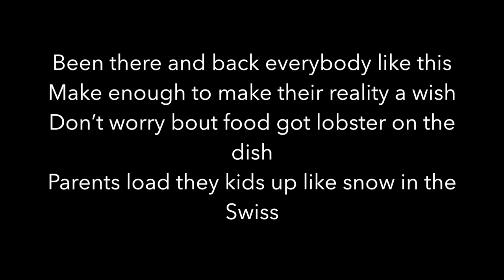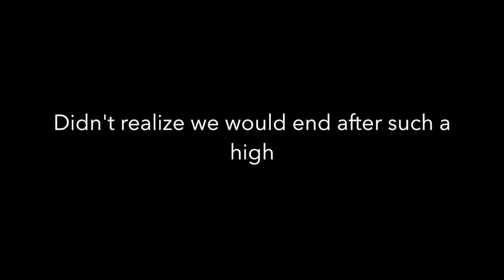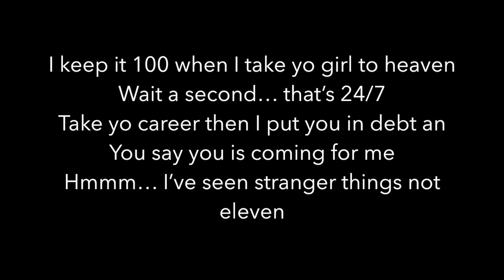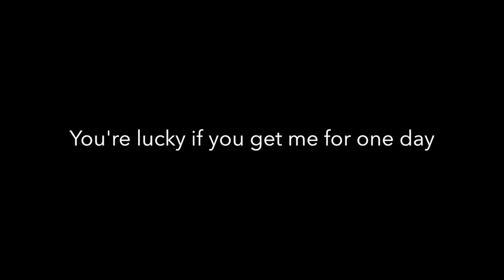Privilege. Pain. Poverty. by Evin Da Mixtape (ft. Andy Rew)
This video is about Evin Da Mixtape's second single Privilege. Pain. Poverty.

Special thanks to the official manager of Evin Da Mixtape: Lindsay W! She has produced great cover photos for each single. For any serious inquiries contact her.

Editing for the video was done by Logan.

Please share with everyone you can!!